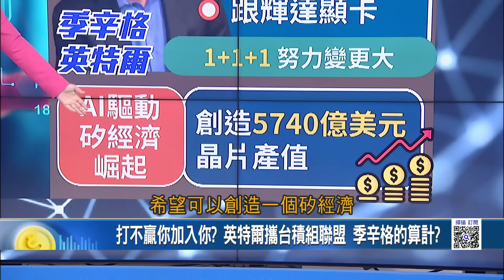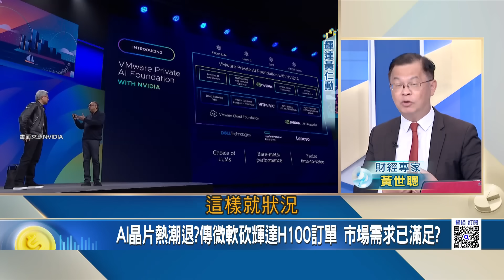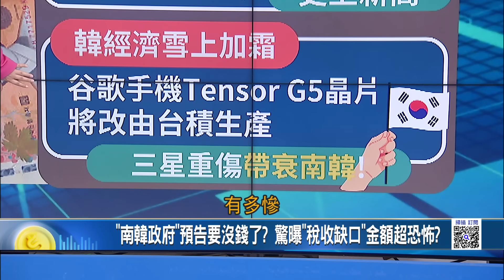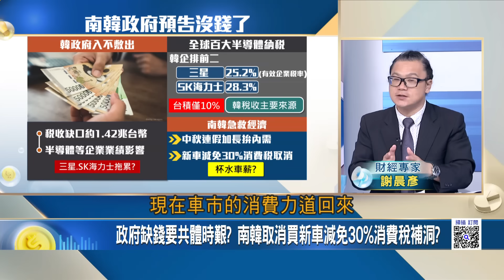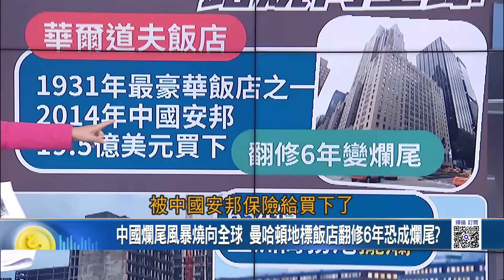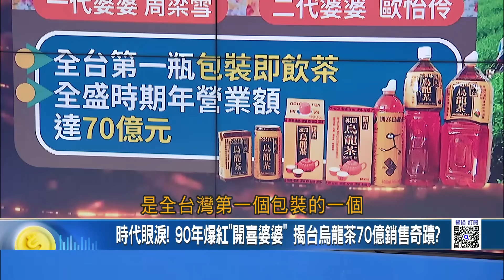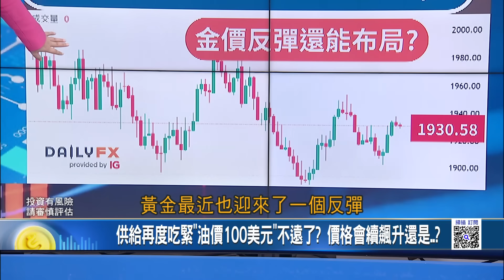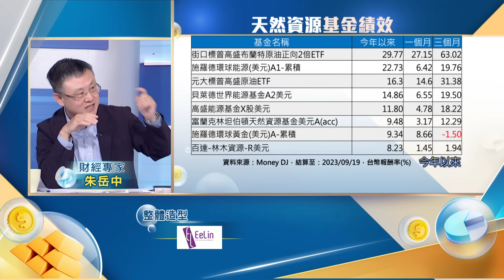英特爾不戰了找台積幫忙? 南韓政府"沒錢了"缺口1.42兆台幣! 碧桂園只是開場"融創"再美宣告破產? 時代眼淚"開喜婆婆"傳奇!｜王志郁 主持｜【Catch大錢潮】20230920｜三立iNEWS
打不贏你加入你? 英特爾攜台積組聯盟 季辛格的算計?
"南韓政府"預告要沒錢了? 驚曝"稅收缺口"金額超恐怖?
步上恒大後塵!"融創"在美聲請破產保護 中房地產爆不停?
中國爛尾風暴燒向全球 曼哈頓地標飯店翻修6年恐成爛尾?
時代眼淚! 90年爆紅"開喜婆婆" 揭台烏龍茶70億銷售奇蹟?
藍寶堅尼的"越野版小牛"很特別 誰說超跑只能跑平路?
"油金雙漲"短期難回落? "天然資源基金績效"誰是強棒?
強者恆強! 英特爾邀台積電.輝達合作 強攻AI矽經濟?
微軟驚傳砍單輝達! 緯創.廣達等AI供應鏈慘了?解讀?
入不敷出?南韓很缺錢稅收少"1.42兆台幣"創新高!
三星又掉單?谷歌要找台積合作?南韓政府禍不單行?
融創中國在美聲請破產保護!誰還會步上恒大後塵?
"恒大.融創"引爆中國經濟危機?房地產動能全失?
"瑪麗蓮夢露"住過的紐約地標恐爛尾?中資染指的飯店前途未卜?
柬埔寨"小深圳"成一場夢? 1155座"爛尾樓"百億樓市泡湯?
90年爆紅"開喜婆婆"卻一夕消失 品牌興衰竟全是因為"他"?
源於1970年代的拉力賽設計? 保時捷911 Dakar向歷史致敬?
油價續飆升給全球央行帶來新挑戰? 抗通膨持久戰衝擊經濟?